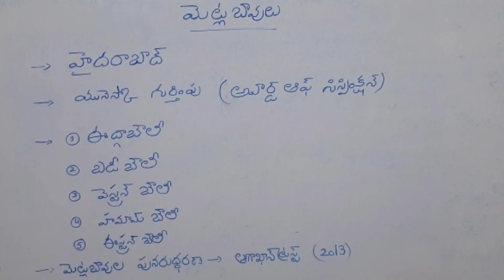కరెంట్ అఫైర్స్ || కుతుబ్ షాహీల మెట్ల బావులు || By swayamPrabha Reddy